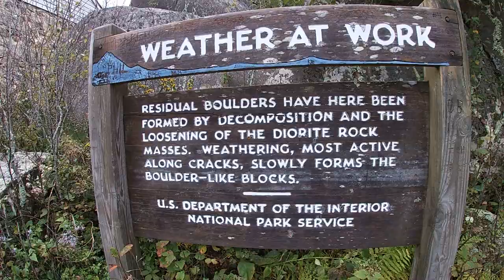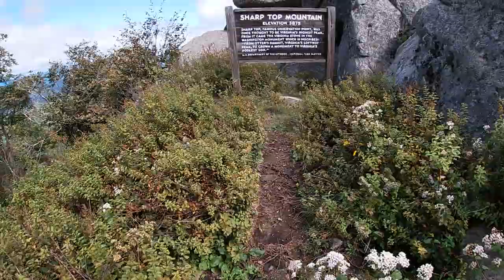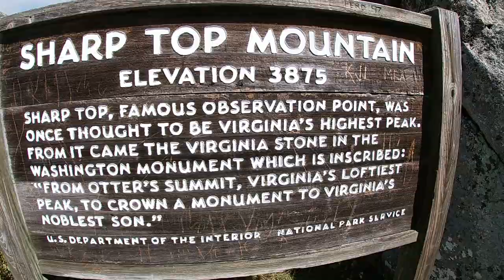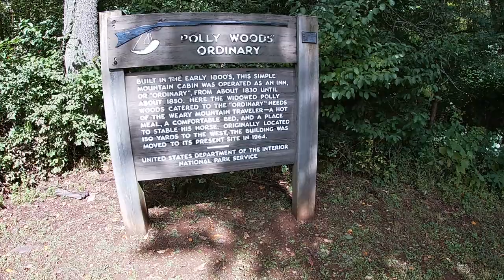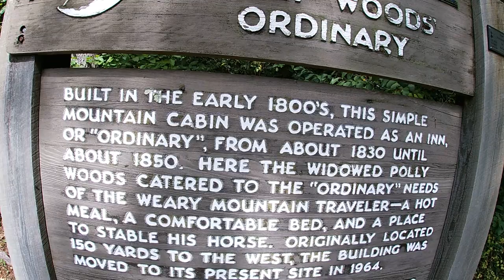Peaks of Otter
The Peaks of Otter are three mountain peaks in the Blue Ridge Mountains, overlooking the town of Bedford, Virginia. These peaks are Sharp Top (3862 feet), Flat Top (4,001 feet), and Harkening Hill (3372 feet).